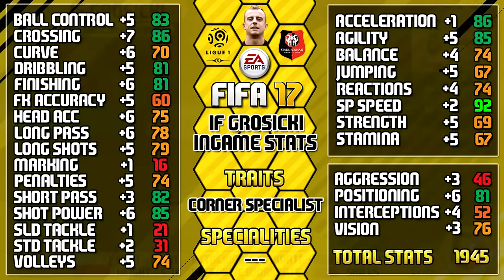FIFA 17 IF GROSICKI REVIEW | FIFA 17 ULTIMATE TEAM PLAYER REVIEW | IF GROSICKI 82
Fifa 17 IF Grosicki review | Fifa 17 Inform Grosicki player review

FIFA 17 ULTIMATE TEAM IF GROSICKI PLAYER REVIEW
FIFA 17 ULTIMATE TEAM INFORM GROSICKI PLAYER REVIEW

FIFA 17 IF KAMIL GROSICKI 82 RM
TOTW 6 | INFORM KAMIL GROSICKI 82 | STADE RENNAIS